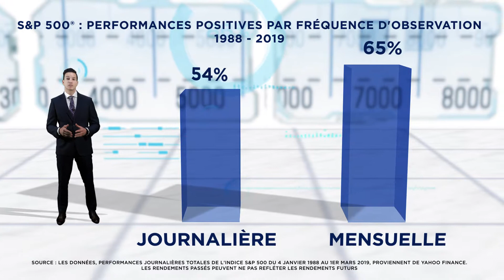À quelle fréquence vérifiez-vous votre portefeuille?